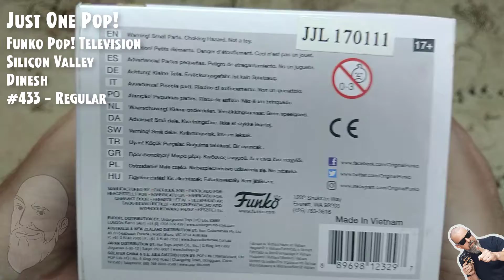Funko Pop Television: Silicon Valley - Dinesh #433 // Just One Pop Showcase